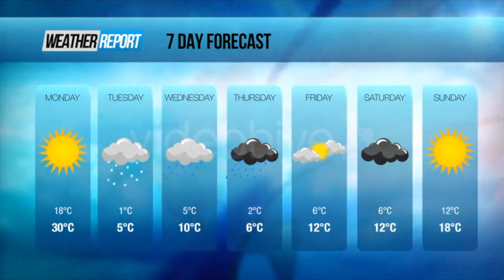ROYALTY FREE Broadcasting Background Music | News Report Background Music Royalty Free |MUSIC4VIDEO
● Monetization: Write me a personal letter and provide a link to your YouTube channel. I will add your channel to the Elite Alliance whitelist. You will be able to monetize your YouTube videos. It will also protect your videos from fraud.
● Use: You can use all the music tracks on YouTube, Vimeo, Instagram, Facebook, Twitter, websites, social media and more.

Previously titled ‘Epic News Countdown’

► Immerse yourself in a uniquely tailored orchestral composition, designed to evoke the iconic styles of CNN or BBC, perfect for a variety of media projects. This piece is ideal for news openers, sports news segments, broadcast news programs, and as background music for news-related content. It's especially suited for electrifying breaking news reports, bringing a blend of majesty and emotion to your project. The beautiful orchestral melodies create an atmosphere that enhances impactful storytelling, leaving a memorable and lasting impression on your audience